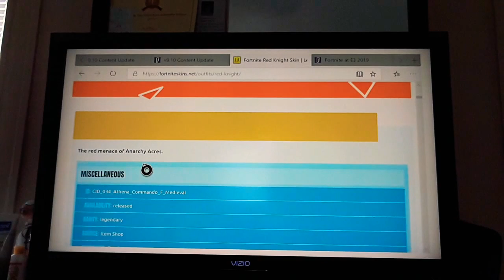The Truth About KNIGHTS in Fortnite...